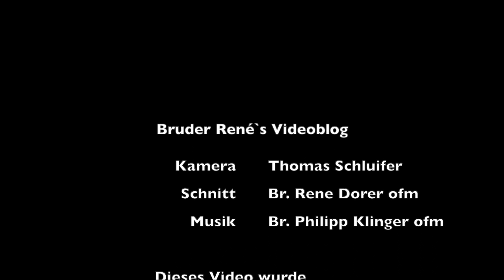Plasmablitze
Das Mikrowellen-Weintraubenexperiment hat für mich einen „Wow“-Effekt. Ich sehe darin einen Zusammenhang mit dem Weihnachtsfest.